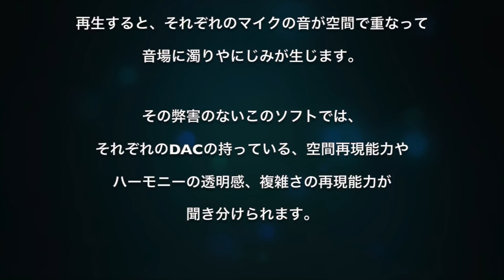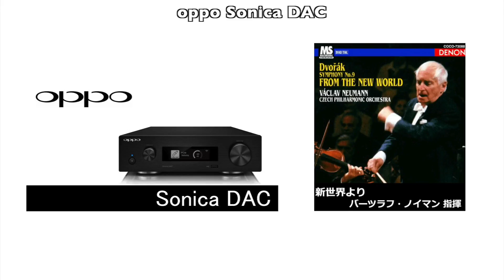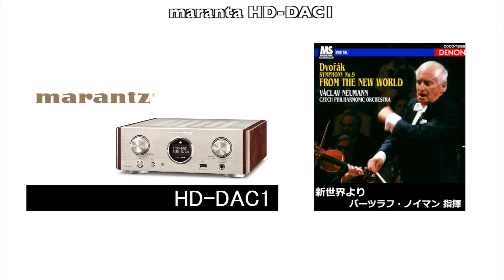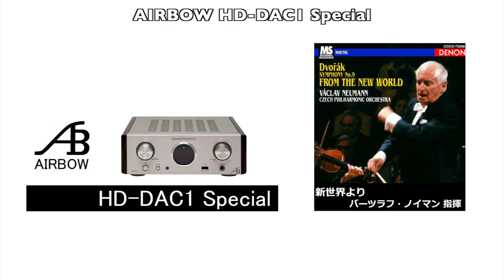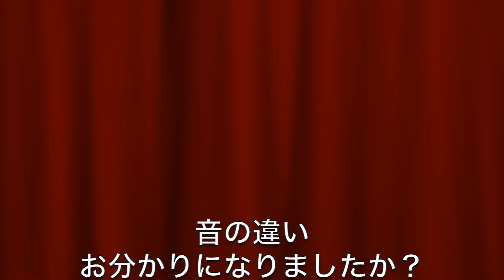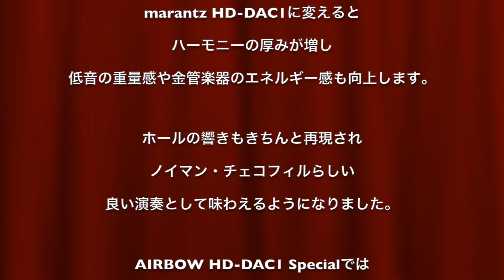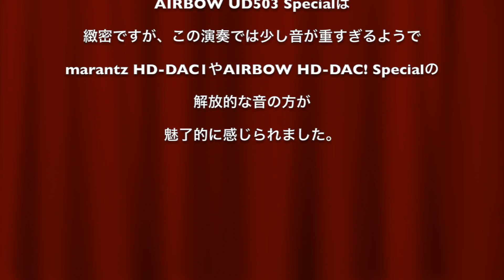2017年3月 USB-DAC 音質比較（5）シンフォニー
2017年3月に行った、USB-DAC音質比較テスト。
バーツラフ・ノイマン指揮、チェコフィルハーモニック・オーケストラ演奏「新世界より 第2楽章」で聞き比べを行いました。
聞き比べたUSB-DACは、
oppo Sonica DAC、marantz HD-DAC1、AIRBOW HD-DAC1 Special、UD-503 Specialの4モデルです。
音源には、CDからデーターをリッピングしたPCMデータ、ハイレゾ 96KHz/24bitのPCMデータ、DSD 2.8MHzデータの合計7曲です。
データーの送り出しには、AIRBOW MSS-i5 MsHDを使用し、再生ソフトにはHQ Player を使いました。